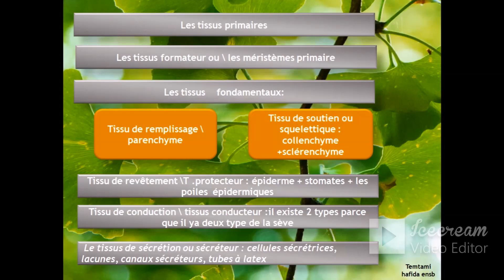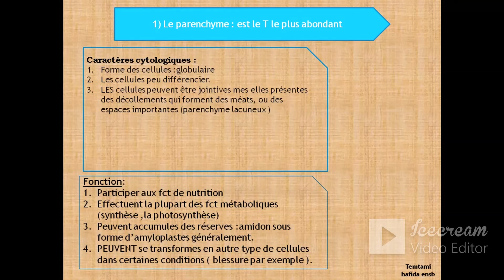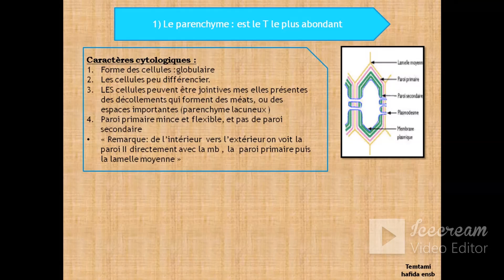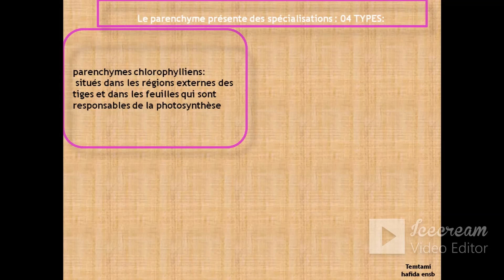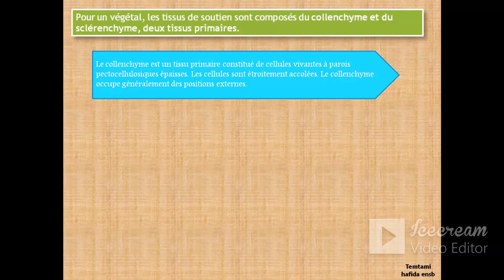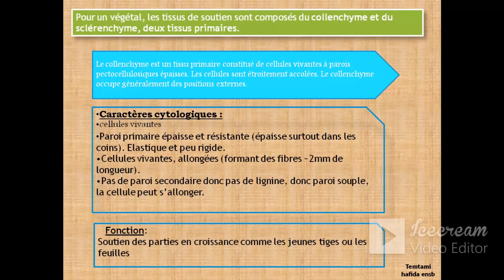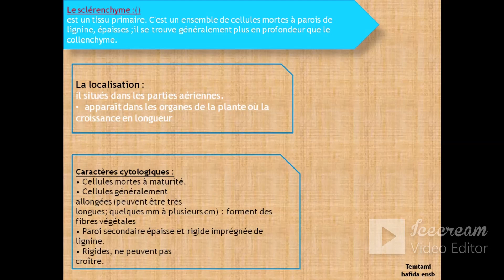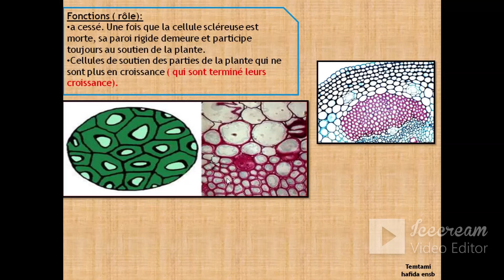La partie 01:les tissus Végétales primaires (les tissus fondamentaux des végétaux )